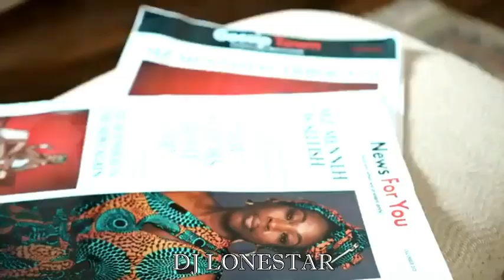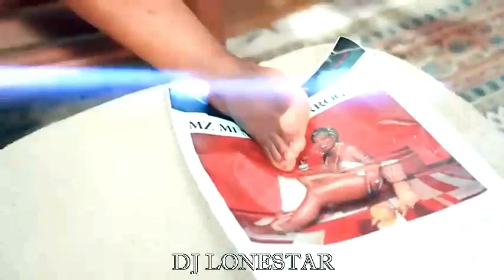LIB Video MIX 10 | Latest Liberian Music Mix 2022 | DJ Lonestar |Liberian Party Mix 2022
Big two thumbs up to all these outstanding Liberian artists!!! Keep up the great work!! LIB Music Rocks!